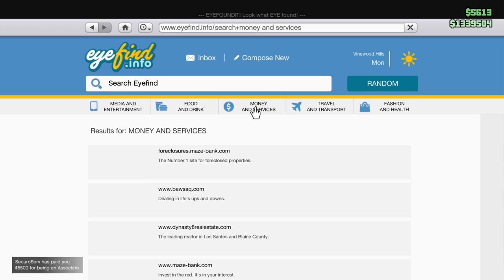Tripple Stripper Glitch / Hidden DirtBike Park